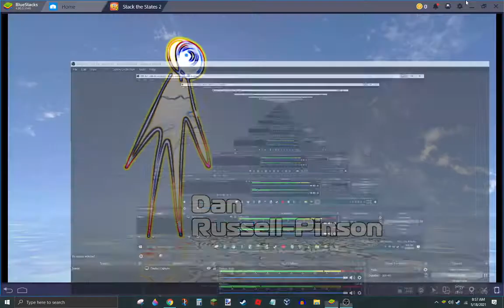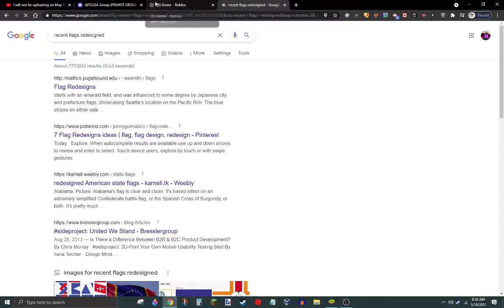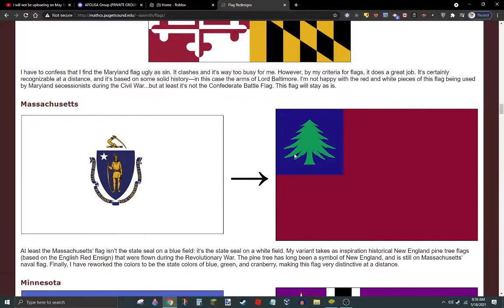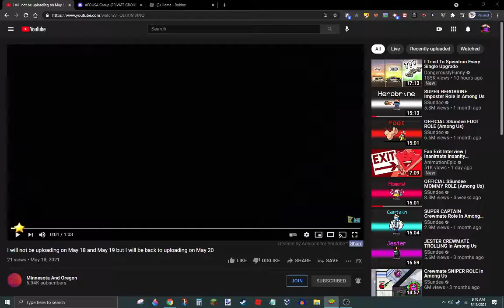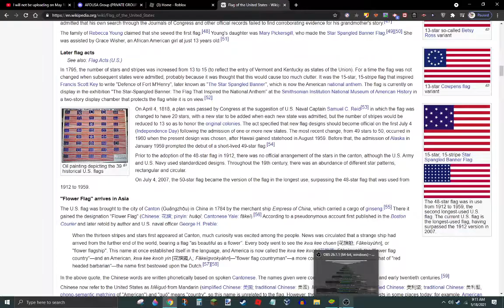Stack the states 2 #11 : State explosions return!